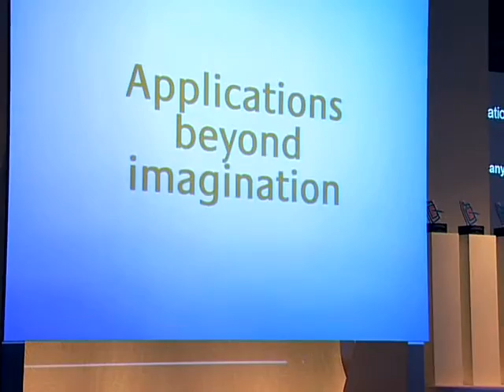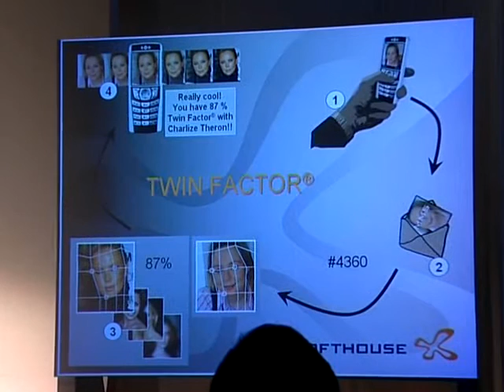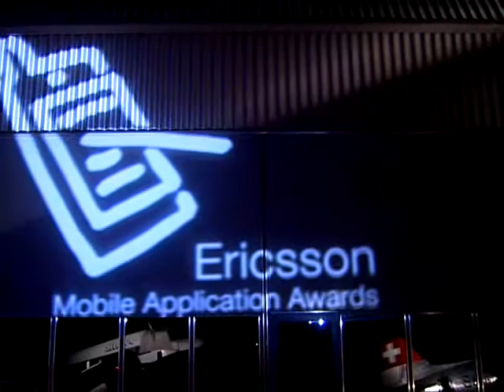Ericsson Mobile Application Awards 2004 - Video 2